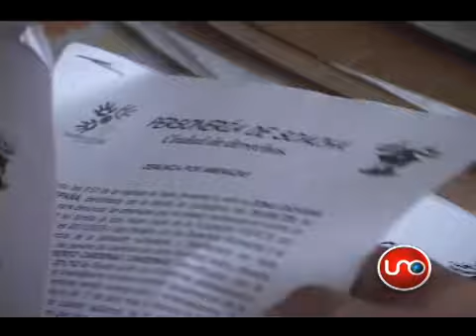Amenazan de muerte a líder de madres de falsos positivos